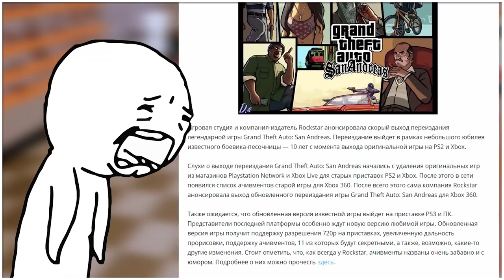СЕКРЕТНЫЕ ДОСТИЖЕНИЯ GTA SAN ANDREAS КОТОРЫХ НЕТ НА ПК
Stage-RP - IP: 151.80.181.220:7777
ИГРАЮ ТУТ!
Ник - Bryant_Reed